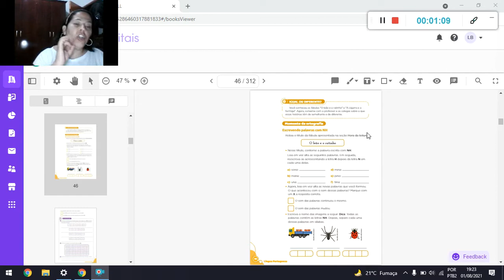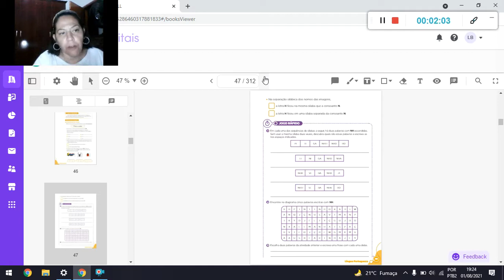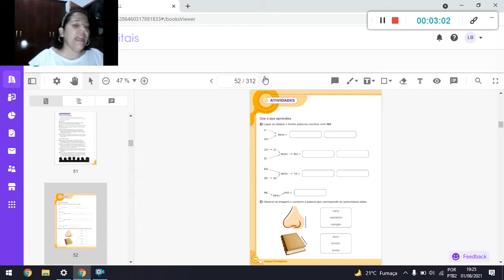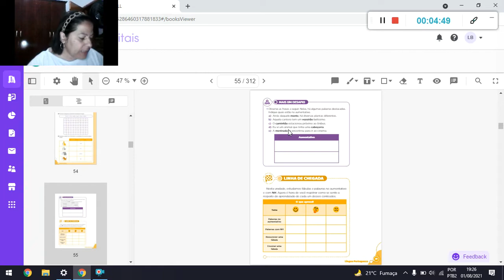Correção de Português 02 08 21 Tia Paula